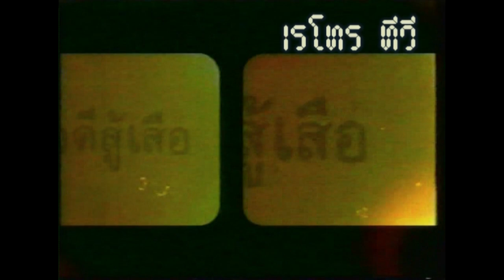Retro TV : TVC : เสือ ธนพล อัลบั้มชุด ใจดีสู้เสือ (พ.ศ.2541) HD